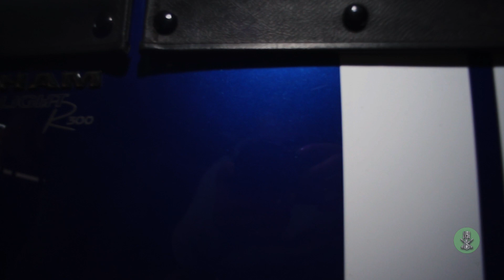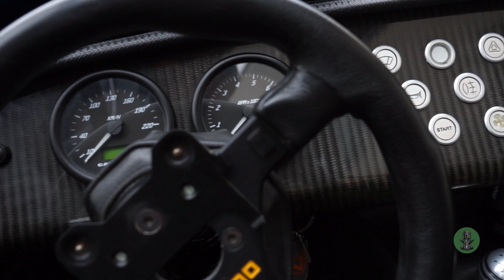Caterham R300 Superlight: questa volta abbiamo esagerato!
Niente, oggi abbiamo veramente esagerato! diciamo solamente questo: 550 kg per 175 HP
*Grazie mille a Niccolò e Carlo per averci prestato questo mezzo mostruoso*

Se vi chiedete cose è successo al copritarga, bhè, un imprevisto ci ha costretto ad improvvisare e questo è il risultato 🤣

Camere utilizzate:
CANON 5D Mark III
Nikon D3300
Drone Dji
Microfoni RODE

Riprese e montaggio:  @alelama89
Riprese drone: @nuvole_e_montagne
Marketing: @dabes26
la nostra pagina: @passion4wheelsmf

00:00 Intro
01:20 Dettagli Tecnici
03:13 Tutorial: come entrare sulla Caterham
03:42 Hot Lap
04:48 Conlcusioni
06:38 Outro